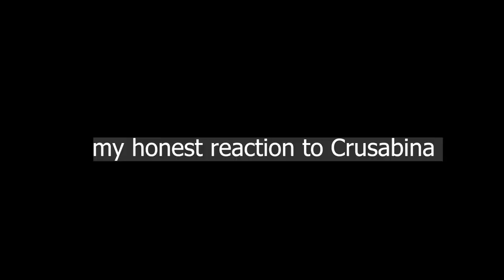Arlecchino meme compilation - 4.6 story quest highlights 😂😂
This video is compilation of moments of my previous full story video but I made meme out of the special moments . so basically its a meme compilation 😢😢